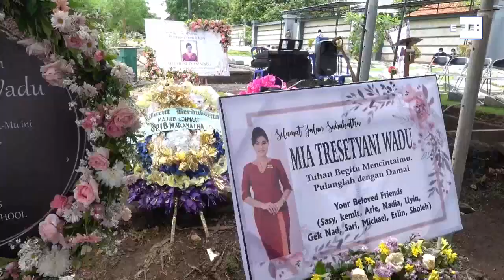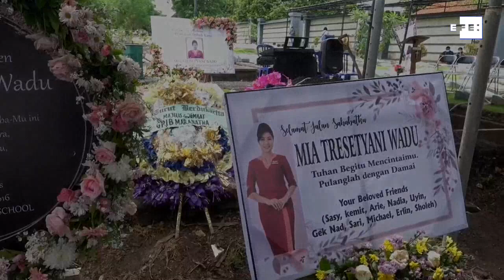Indonesia suspende las tareas de búsqueda del Boeing 737 siniestrado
Yakarta (Indonesia), 21 ene (EFE/EPA).- Las autoridades de Indonesia suspendieron este jueves las tareas de búsqueda de una de las cajas negras y restos de las víctimas del Boeing 737-524 que se estrelló con 62 personas a bordo el pasado 9 de enero en el mar.
Imagen: Mast Irham.